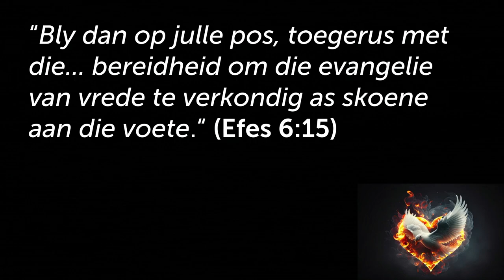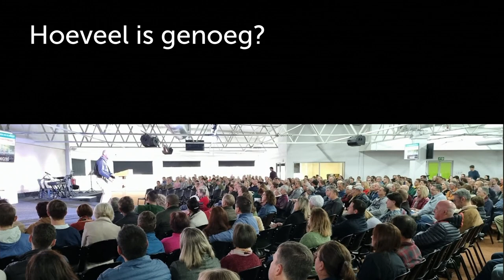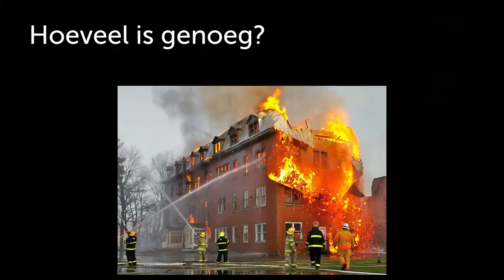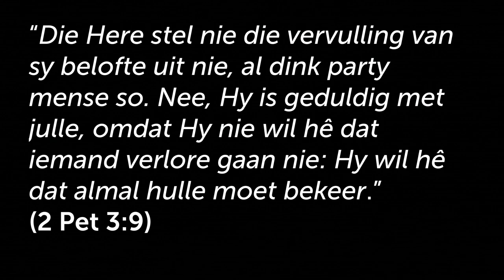Het jy die Skoene van Bereidheid aan? (Vertel ALMAL!)